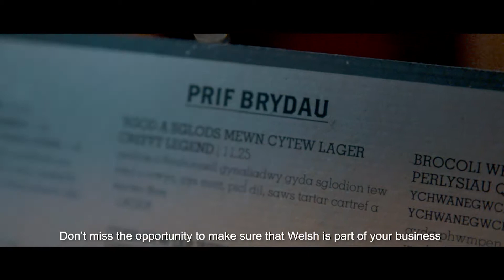Welsh - an everyday language (30 second version)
Mae'r Gymraeg yn ffordd o fyw yng Nghymru ac mae busnesau o bob math yn gweld budd o'i defnyddio. O fusnesau bach i rai mawr, peidiwch â cholli'r cyfle i ddefnyddio'r Gymraeg yn eich busnes chi.

The Welsh language is a way of life in Wales and businesses of all sizes understand that. Whether you're a small or large business, don't miss the opportunity to include Welsh in your business.
CC-BY-SA